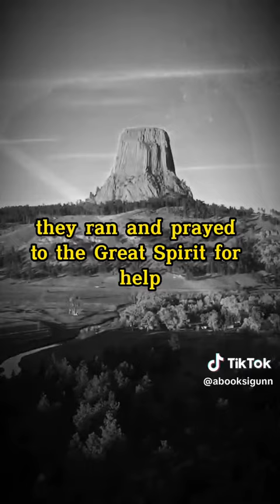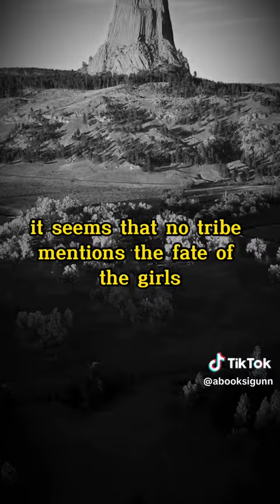The Legend of Devil's Tower